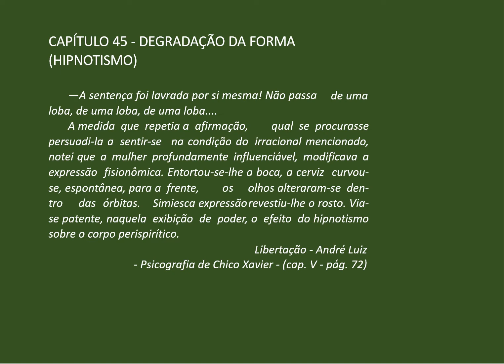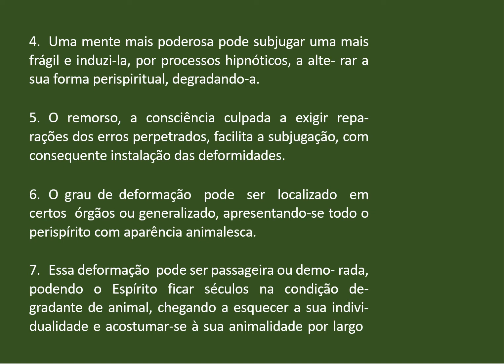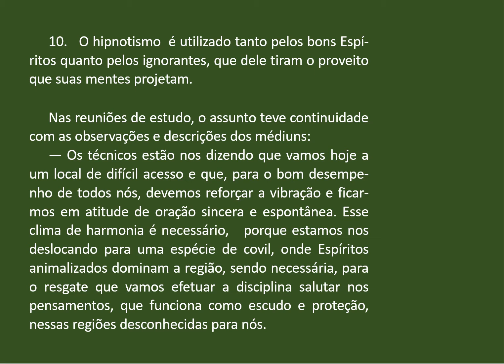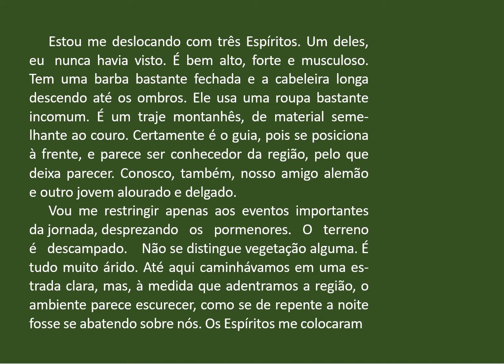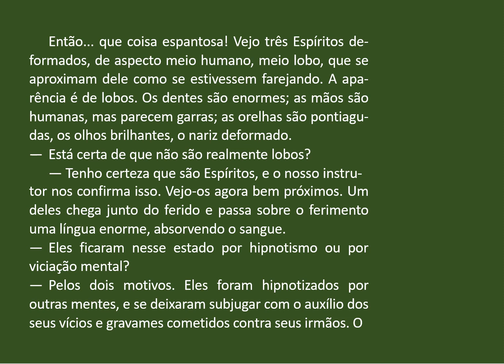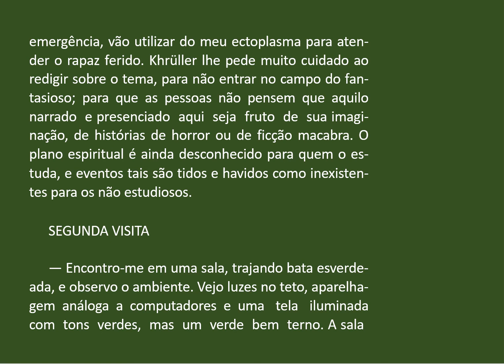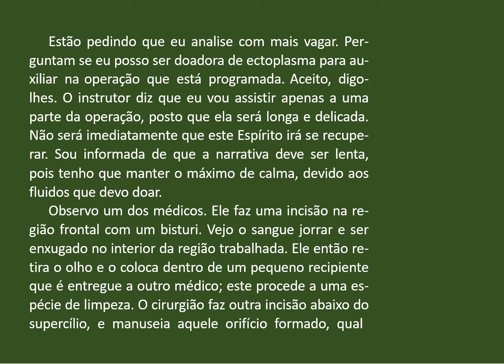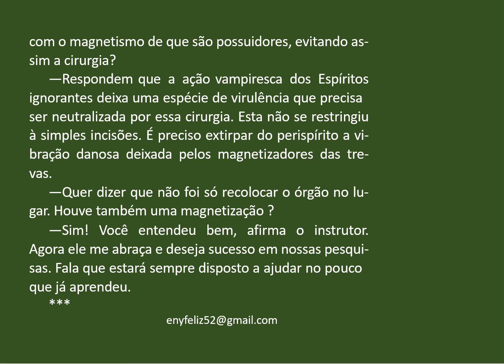45 Perispírito e suas modelações 2 Parte CAPÍTULO 45 DEGRADAÇÃO DA FORMA Hipnotismo AUDIOLIVR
O perispírito e suas modelações é um livro elaborado a partir de uma pesquisa em torno do perispírito, que durou dez anos. O autor, sentindo a necessidade de uma obra que condensasse em suas páginas o maior volume possível de informações sobre este corpo plástico e maleável, de vez que estes ensinamentos se encontram pulverizados, dificultando a pesquisa e o aprofundamento, veio a escrever esta obra da qual a Doutrina Espírita estava carente.
É um trabalho sério, diversificado, respaldado pelas bases doutrinárias e pelas leis da ciência. Imprescindível a qualquer pesquisador, aprendiz ou simpatizante do Espiritismo, cremos que este livro constará obrigatoriamente no roteiro de palestras, grupos de estudos, reuniões doutrinárias, mocidades espíritas e, porque não dizer, na biblioteca de qualquer espírita. Consta de duas partes Origem, Evolução e Humanização e, Deformações e Modelações. Este volume procura levar ao leitor a saga que o princípio inteligente executa para tornar-se Espírito perfeito.
COMPREM O LIVRO E ESTARÃO AJUDANDO UMA CASA ESPÍRITA E ESTIMULANDO A NOVAS PESQUISAS